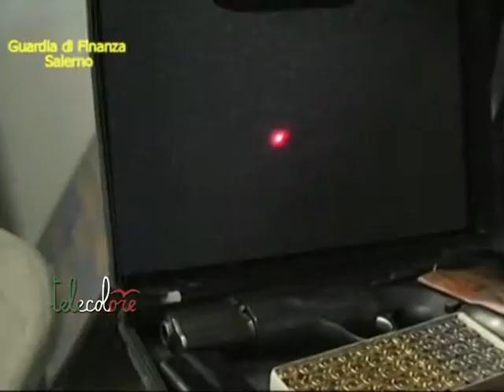30enne scafatese arrestato dalla Finanza con un vero e proprio arsenale e droga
Un arsenale, droga e biciclette di dubbia provenienza trovati in possesso di un 30enne scafatese. A coprire tutto i militari della Guardia di Finanza della città dell'Agro. (240615)